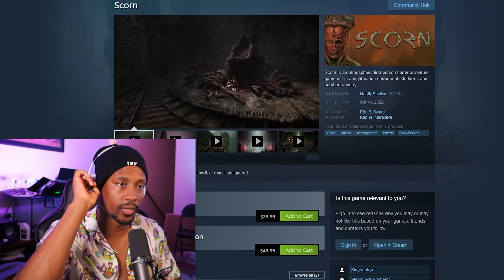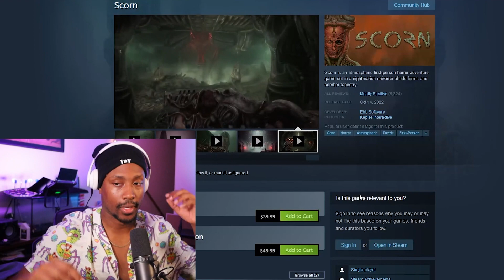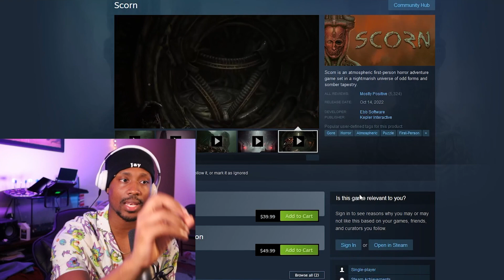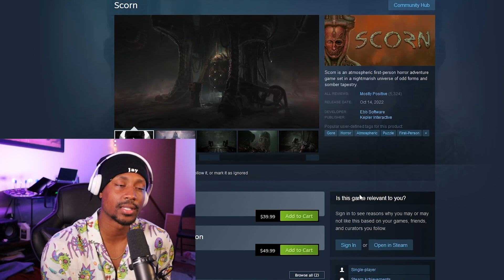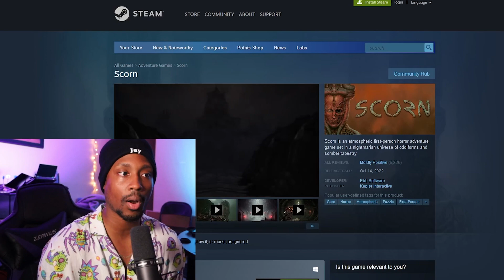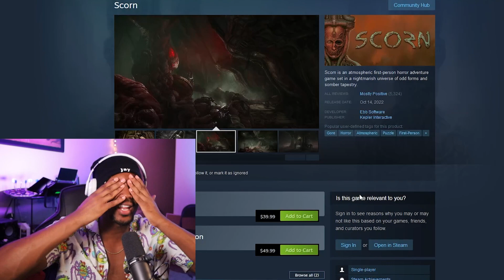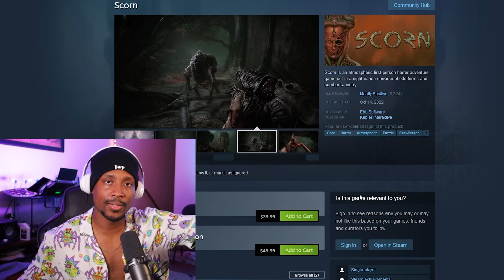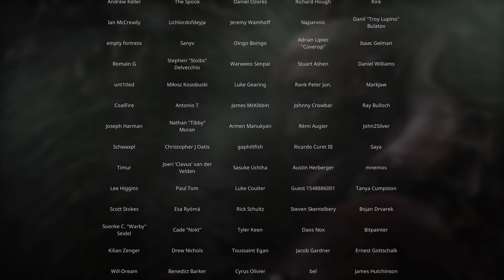SCORN Horror Game ENDING - It's A Mind Trip!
What did we just experience?

Anyone?

Anyone at all. Open to all thoughts.

Synopsis: Scorn is an atmospheric first-person horror adventure game set in a nightmarish universe of odd forms and somber tapestry.